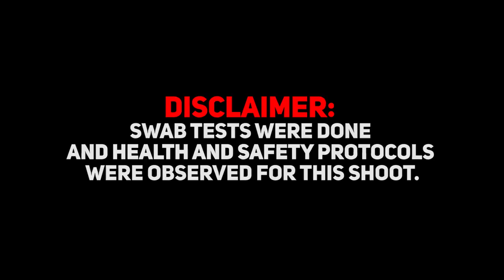WHAT'S IN THE BOX CHALLENGE (WITH A TWIST) with KATHRYN BERNARDO | Robi Domingo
Before the pandemic, I had this idea for a new segment called The BOX OFFICE where I get up close and personal with the cast and crew of any upcoming movies but with our situation now, I decided to use it for a new special segment similar to the What's In The Box Challenge.

I am so honored to have as my first guest, the one and only QUEEN OF HEARTS and a CERTIFIED BOX OFFICE QUEEN, KATHRYN BERNARDO! Join us as we just have some fun together taking on this What's In The Box Challenge with a Twist!

Hope you enjoy!! Catch our vlog together too at @everydaykath's channel for the very first episode of TGIS! Congrats and love you, bro!!